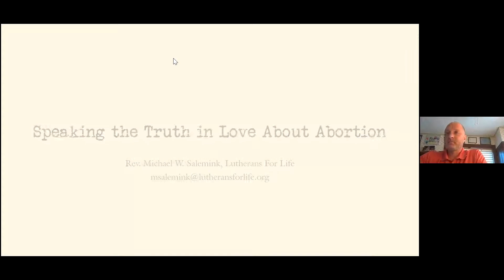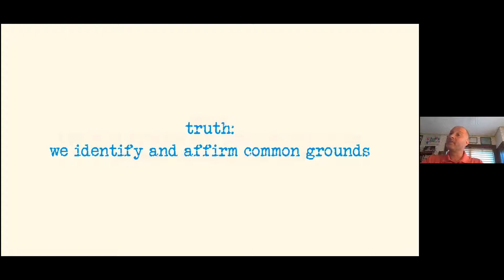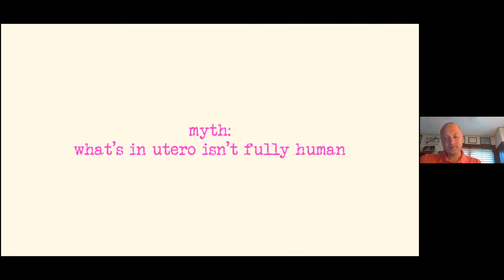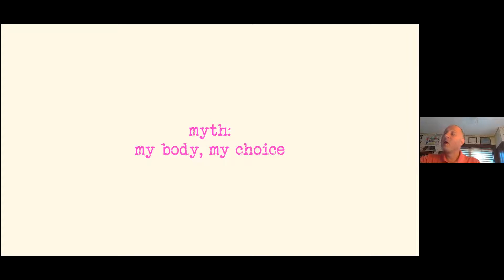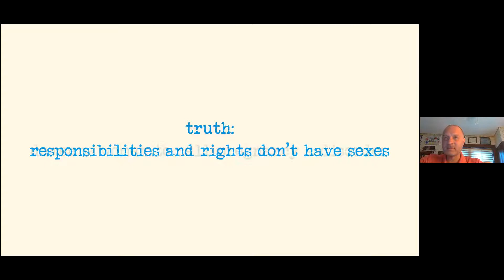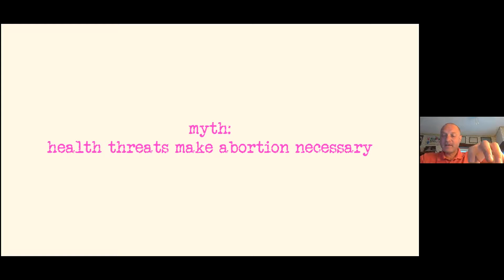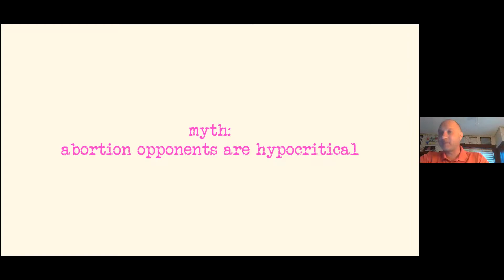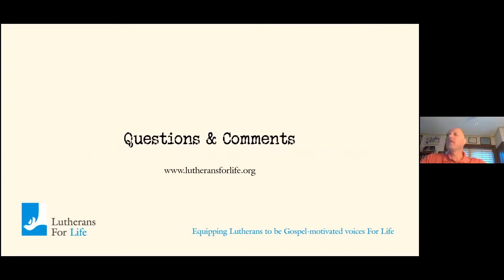For Life Live – Speaking the Truth in Love: Engaging Abortion Advocates’ Arguments and Objections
“The Bible doesn’t say anything about abortion.”
“It’s not a person.”
“My body, my right.”
“If it’s illegal, women will die.”
“Don’t legislate morality.”
“You can’t force rape victims to bear their attackers’ children.”
“We shouldn’t judge those poor women.”

Let’s look into how we can share God’s grace sensitively, eloquently, and winsomely in response to these and other invitations. Featuring Rev. Michael Salemink, Executive Director of Mission and Ministry at Lutherans For Life.

Rev. Michael W. Salemink began serving as executive director-elect of Lutherans For Life in August 2015 and became executive director on January 1, 2016. He received a BA in theology from Concordia University Chicago, River Forest, Illinois, in 1999 and a Master of Divinity from Concordia Theological Seminary, Fort Wayne, Indiana, in 2003. He has served as pastor of St. John’s Lutheran Church, Webster, Minnesota, (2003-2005) and as associate pastor of St. James Lutheran Church and School in Lafayette, Indiana (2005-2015). Pastor Salemink and his wife, Heather, have been married since 2000 and reside in St. Louis, Missouri, where they attend Immanuel Lutheran Church, Olivette, with their three sons: Christian, Nathan, and Luke.